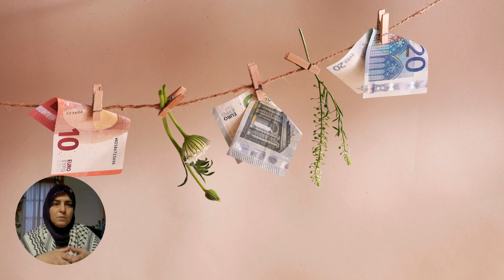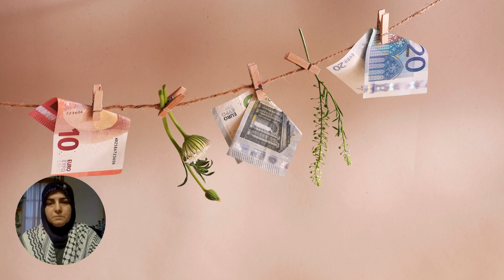Criminals and Transgressors Are Unqualified To Combat Disinformation.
Criminals and transgressors are unqualified to make laws that affect others. To effectively counteract disinformation, free speech and access to knowledge must be prioritized. By fostering openness and accountability, we can empower people to make informed decisions and hold those who promote disinformation and misinformation accountable.

Terrorists are speaking up against terrorism. Those propagating disinformation and misinformation are condemning such activities. Those who indulge in sadism and rape denounce these actions. Speaking up against evil while actively engaging in it is DARVO and a crime, not justice. Justice requires consistency and integrity in both actions and words. We measure your morals based on your actions, not words. So always strive to act in alignment with what you preach.

SEE: